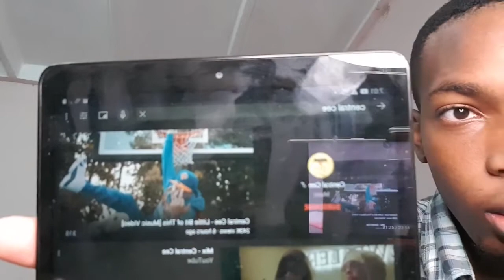Central Cee - Little Bit of This [ Music Video] - Reaction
Link to music used in video-